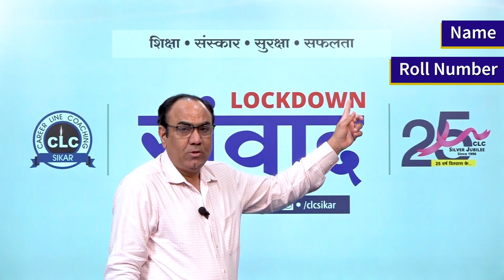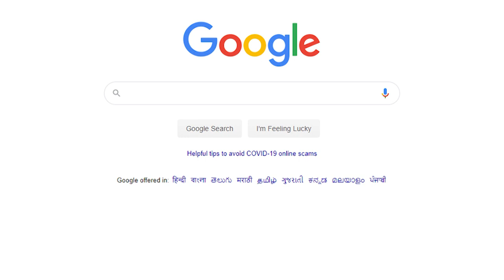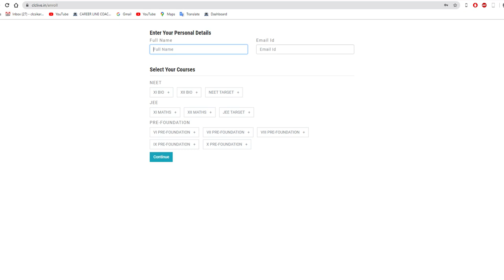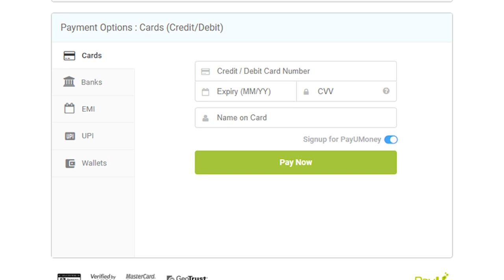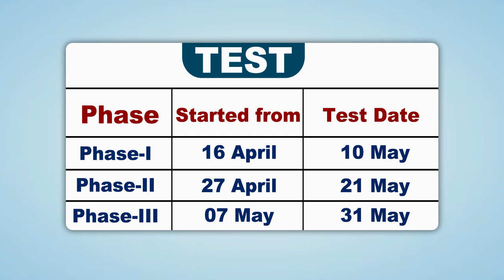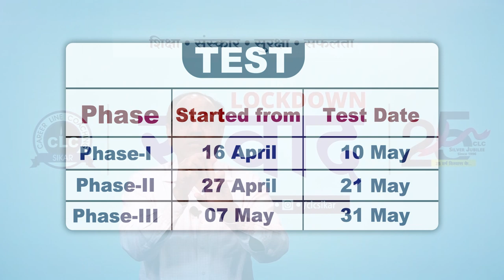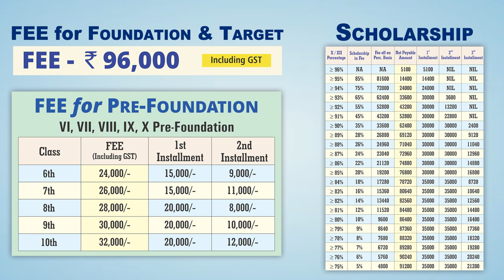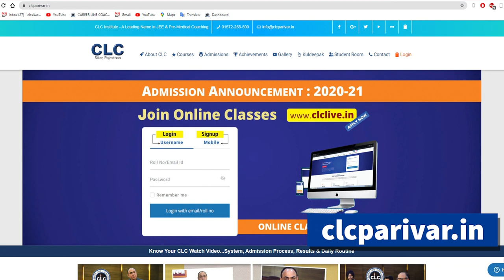NEET_JEE_Preparation_in_Lockdown....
A complete guidance by Er Sharwan CLC...
Apply Now.